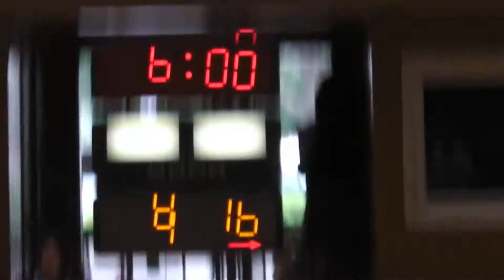バスケット Hummers vs BLD 【前半】